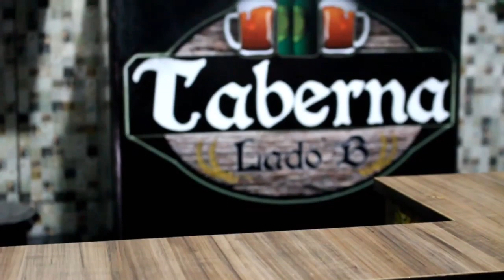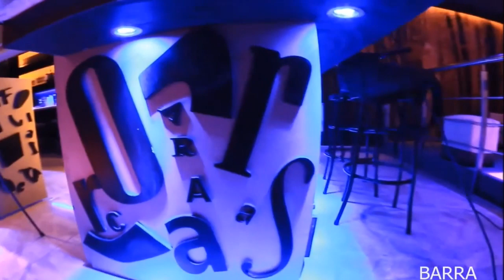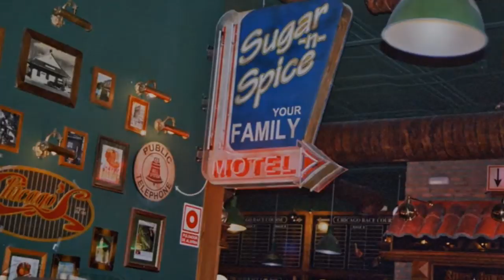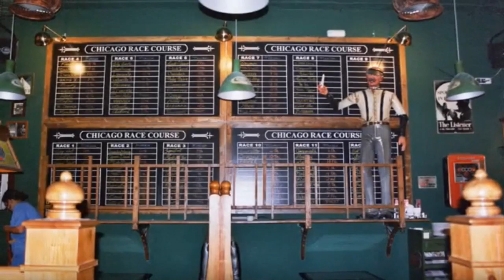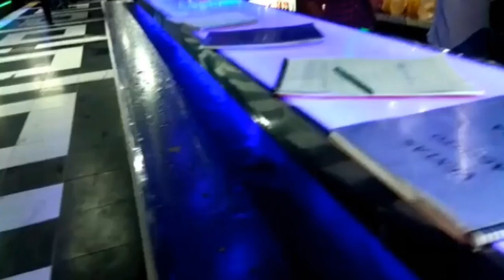La Taberna del Gamer: Retas Gamer con la banda